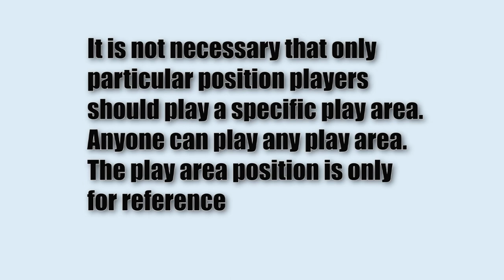Basketball Court dimensions&Play area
please note:
It is not necessary that only particular position players should play a specific play area. Anyone can play any play area. The play area position is only for reference

created by:
prasanna venkatesh